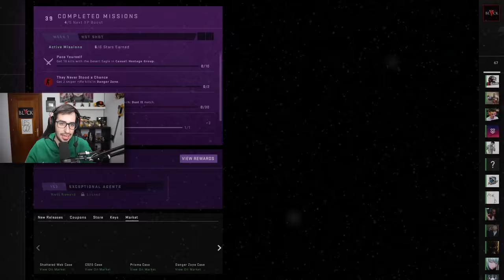EL EQUIPO QUE SOLO JUEGA CON AWP | CAZANDO HACKERS EN CS:GO